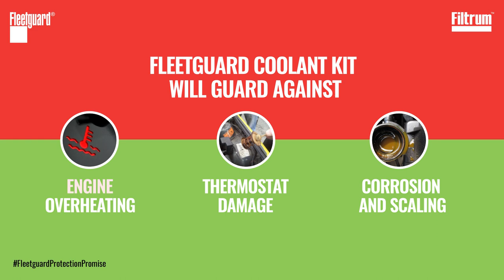Fleetguard Coolant Kit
40 to 60% of engine failures take place as a result of engine overheating and coolant system failures. At Fleetguard, we have developed the perfect solution to address this problem. The Fleetguard Coolant Kit that comes in a Super Saver Pack, promises the best care for the vehicle engine from these hassles. We have many reasons for you to choose the Fleetguard Coolant Kit Super Saver Pack today!